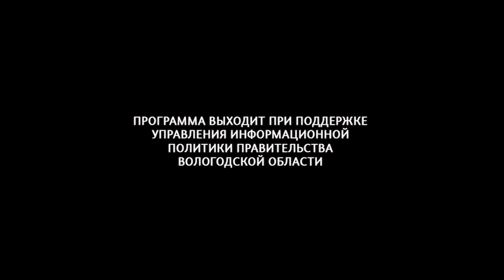Заметки натуралиста 15.06.20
Орнитологам в полевых исследованиях помогают и волонтёры. Как это происходит и какую работу выполняют добровольцы, смотрите в новом выпуске программы "Заметки натуралиста".